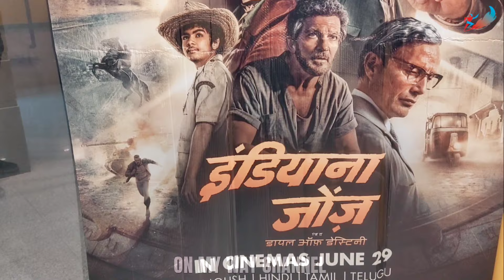Indiana Jones Movie Review | Indiana Jones Movie Public Reaction | Indiana Jones Theatre Reaction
Your Queries -